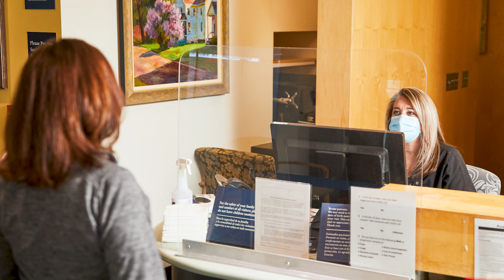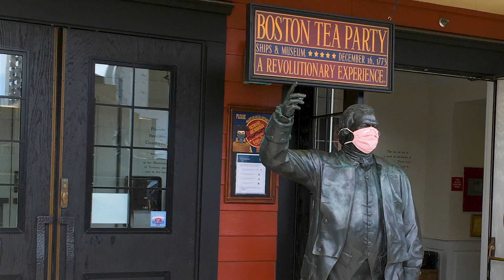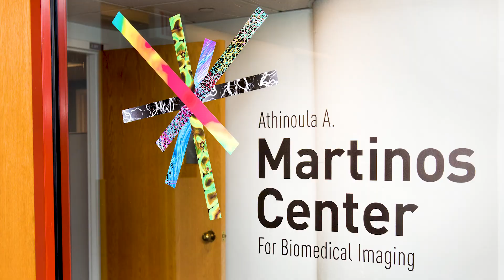Mass General Hospital | Neuroradiology Fellowship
Learn more about the Mass General Hospital Neuroradiology Fellowship from some of our current fellows.